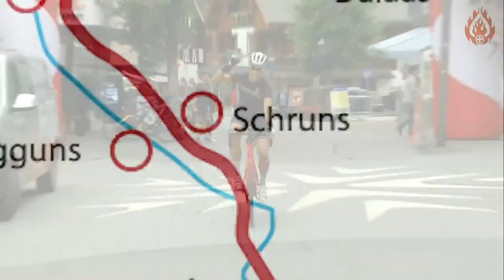ARLBERG Giro Challenge - LIVE aus St. Anton am Arlberg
Auch wenn es heuer keine Auflage des Arlberg Giro gibt, sind Wir trotzdem dabei! Und am besten LIVE! 🚴🏻‍♂️⁠
ARLBERG Giro Challenge - LIVE aus St. Anton am Arlberg | ⁠SO 02.08. |  10:00 Uhr bis 12:00 Uhr auf K19⁠
Als Gäste begrüssen wir u.a. Ex-Radprofi Thomas Rohregger & Mathias Nothegger - NOM-Training